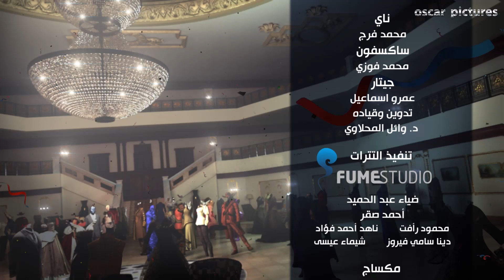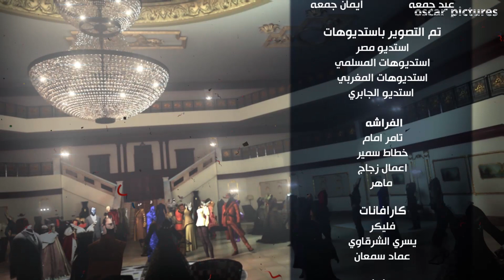رجولة كريم عبدالعزيز وهو عايز ينقذ مرات الباشا ..!!